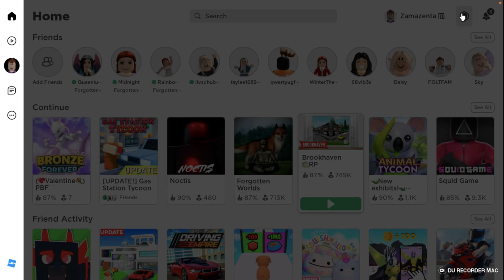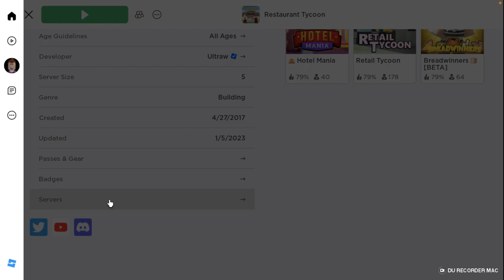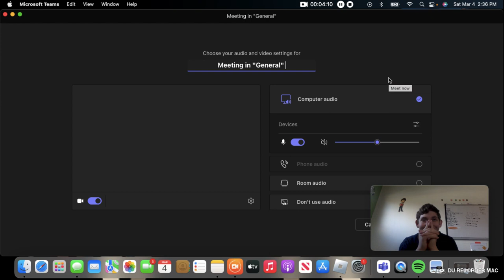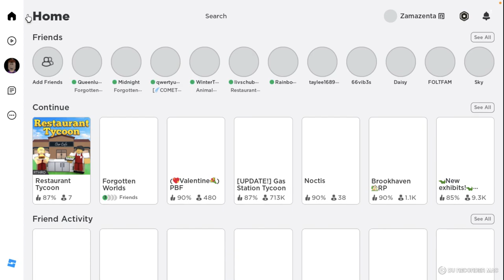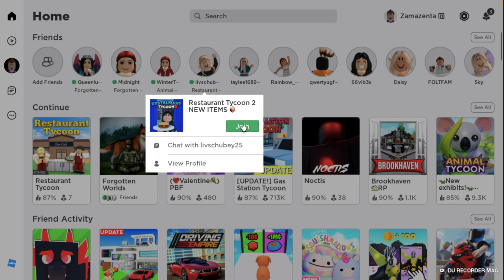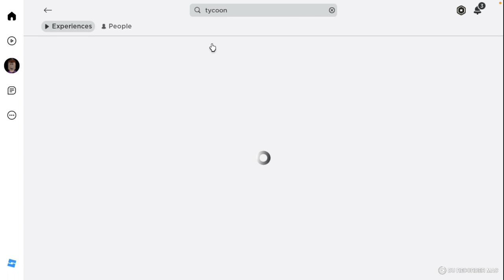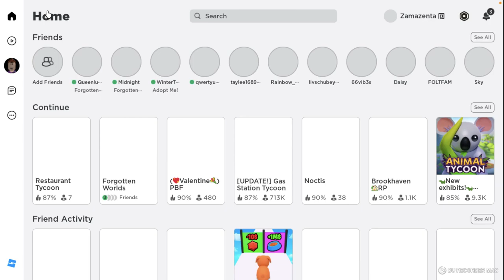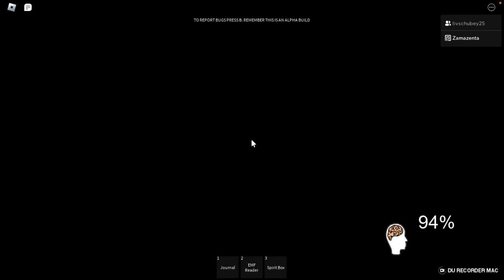playing Roblox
3/4/2023